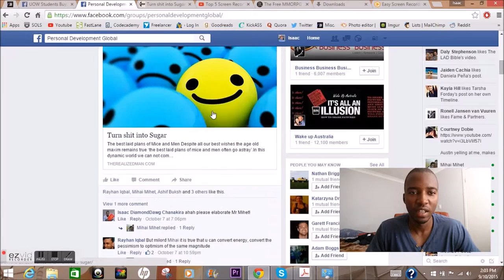Fuck your excuses | Success Mindsets